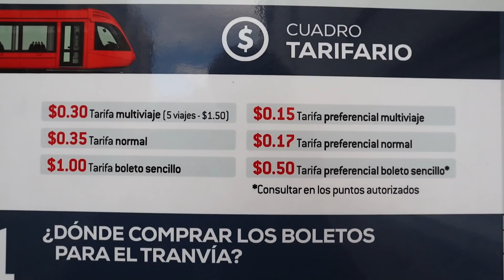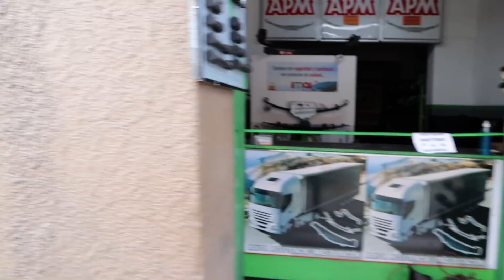Why EVERYONE loves CUENCA ECUADOR | Walking Tour, Limpias and Train | Ecuador Travel Video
Since arriving in Ecuador, all everyone seems to talk about is Cuenca, Ecuador. Expats and Ecuadorians alike are obsessed with Cuenca so we were excited to explore it for ourselves! After a couple of weeks in Cuenca, we feel we have some good insight into why everyone loves it so much.

Today we show you some of the best parts of Cuenca, including: the Catedral de la Inmaculada Concepción, multiple markets, traditional limpias, the train and more!

/// LET’S CONNECT! ///

/// ABOUT US ///
Hi! We are Eric and Sarah, a couple of Canadians currently travelling around Ecuador. We’ve been married since 2017 but have known each other since we were only 6 years old! During our last year of university, we spent 4 months in Honduras on a semester abroad and fell in love with Latin America. Since then, we began planning and saving to do an extensive Latin America tour. 2020 delayed those plans by half a year but during this time stuck in BC, we explored a new hobby (like everyone in the pandemic) of videography and photography. We are now using our new skills to document our adventures around Ecuador. Our desire through these videos is to provide helpful and inspiring content for other travelers while also showing people around the world how beautiful and underrated Ecuador truly is! Thanks for following along and please leave a comment to say hi!

Chapters:
0:00 - Intro
1:44 - To the Cathedral!
4:30 -  Flower Shops
5:10 - Best Market Ever!
5:56 - Time for a Limpia
9:16 - Tranvia / Cuenca Train
10:40 - Designated Streets
12:39 - Street Markets
14:06 - For the Birds
15:03 - Everybody loves Cuenca! / Our Thoughts